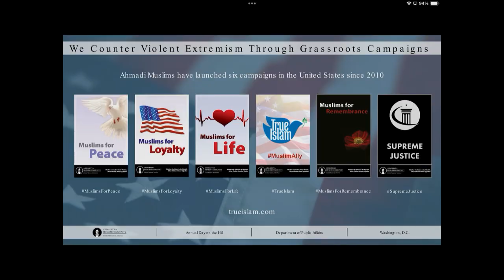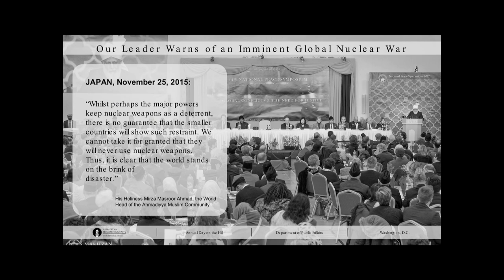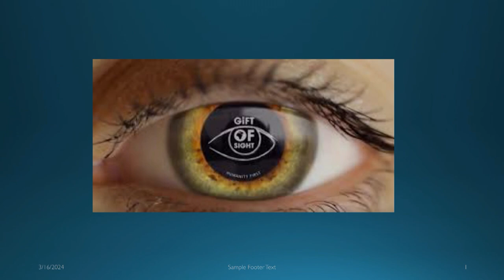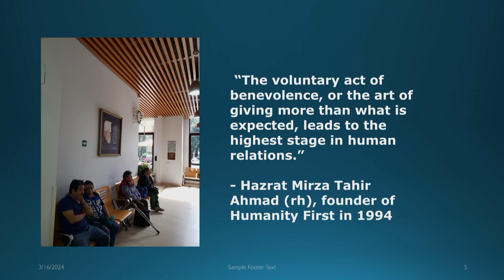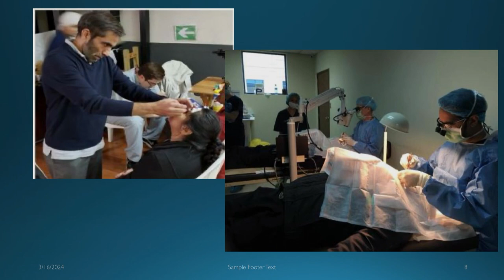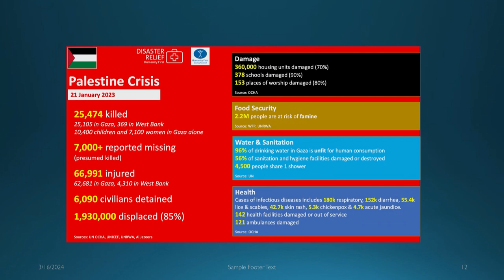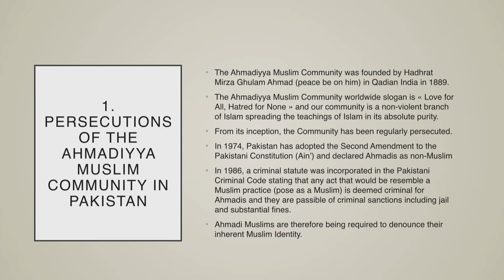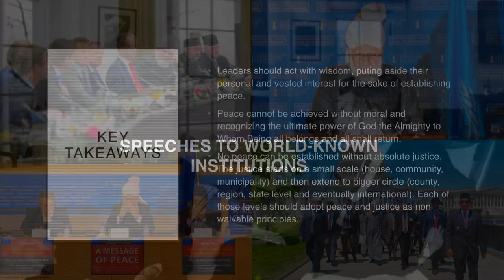Ramadan Iftar Dinner 2024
Iftar Dinner at Baitul Hameed Mosque in Chino California on March 16th 2024.